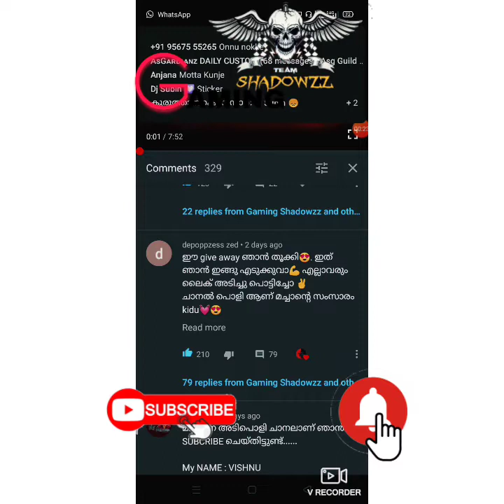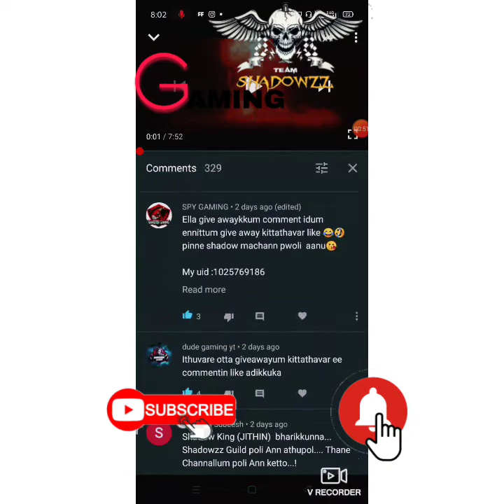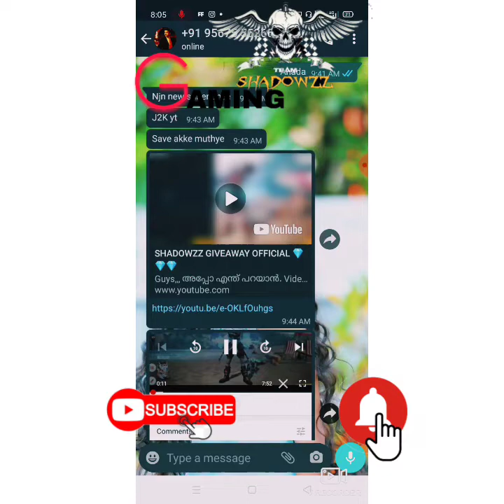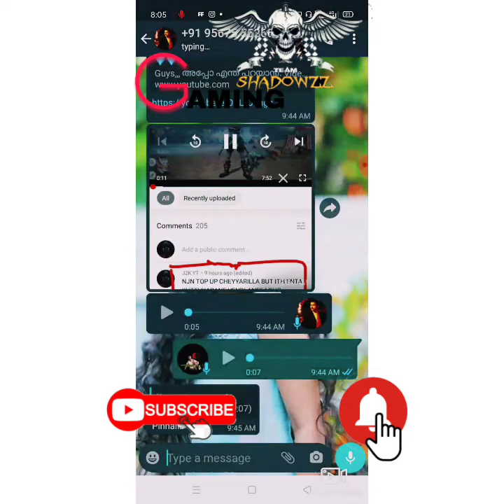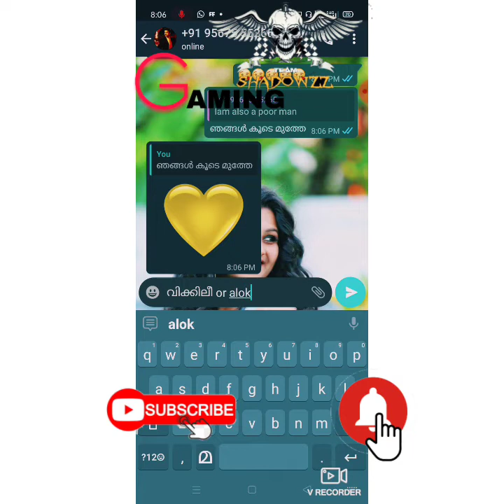Who is GiveAway Winer...?? PART-1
വിന്നർ?